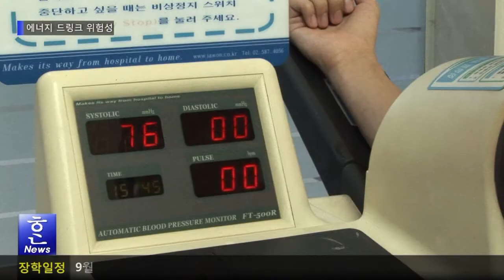[영상뉴스] 에너지 드링크 지나친 복용, 부작용은 없을까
KUTV NEWS